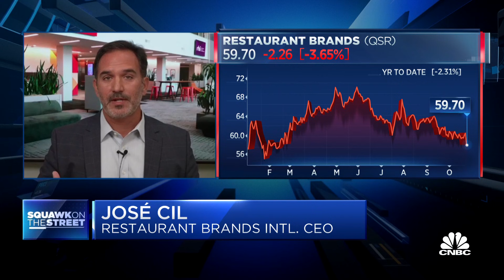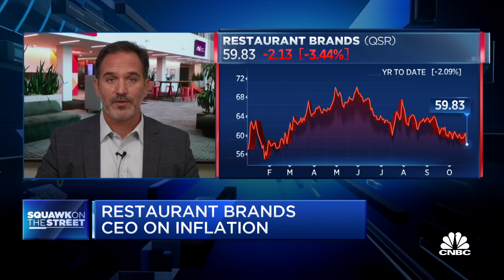Restaurant Brands International CEO on earnings, labor shortage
José Cil, Restaurant Brands International CEO, joins 'Squawk on the Street' to discuss the company's earnings report, challenges in the U.S. Popeyes business and how Restaurant Brands is taking on the labor shortage.

Restaurant Brands International on Monday reported quarterly earnings that topped Wall Street’s expectations, but its revenue fell short as labor challenges weighed on sales.

Shares of the company fell 3% in morning trading.

Here’s what the company reported compared with what Wall Street was expecting, based on a survey of analysts by Refinitiv:

Earnings per share: 76 cents adjusted vs. 74 cents expected
The Burger King parent reported fiscal third-quarter net income attributable to common shareholders of $221 million, or 70 cents per share, up from $145 million, or 47 cents per share, a year earlier.

Excluding items, Restaurant Brands earned 76 cents per share, beating the 74 cents per share expected by analysts surveyed by Refinitiv.

Net sales rose 11.8% to $1.5 billion, falling short of expectations of $1.52 billion.

Restaurant Brands said Covid-19 contributed to labor challenges that led restaurants in some regions to shorten hours or reduce service modes. CEO Jose Cil said about 40% of Popeyes locations have closed dining rooms temporarily, shifting to just takeout and delivery, to deal with staffing issues.

Tim Hortons reported same-store sales growth of 8.9%, below StreetAccount estimates of 10.3%. Even before the pandemic, the chain was struggling to attract customers, pushing the company to invest more in its coffee and restaurant equipment. Canada’s slower recovery from Covid-19 has weighed on Tims’ same-store sales growth this year.

However, Tims is showing signs of improvement. Executives said all of its product categories, excluding hot coffee, are back to pre-pandemic levels or higher. The chain’s loyalty program also presents an opportunity, with more than 10% of Canadians as active users.

Burger King’s same-store sales climbed 7.9% after dropping 7% a year ago. The burger chain missed StreetAccount’s estimates of 8.6%. U.S. same-store sales shrank by 1.6%. Sales in the company’s home market have been trailing those of other burger chains, including rival McDonald’s, which is expected to report its results later this week. Burger King is trying to transition away from paper coupons and value meals to target high-margin customers.

Popeyes Louisiana Kitchen saw its same-store sales fall by 2.4% in the quarter. StreetAccount’s estimates predicted the metric would rise by that amount. The fried chicken chain was facing tough comparisons with its performance a year ago, when same-store sales climbed 17.4%. Other fast-food chains have rolled out their own versions of Popeyes’ famous chicken sandwich, putting pressure on demand.